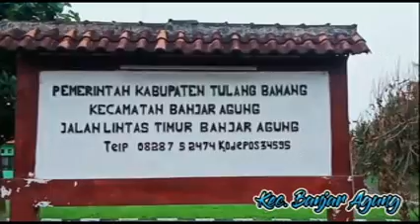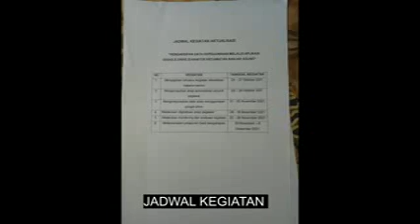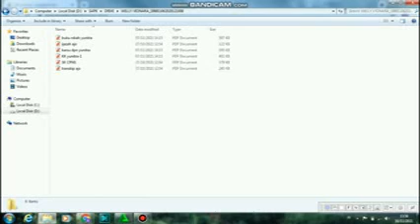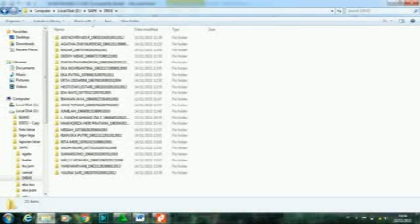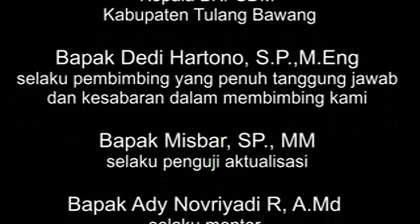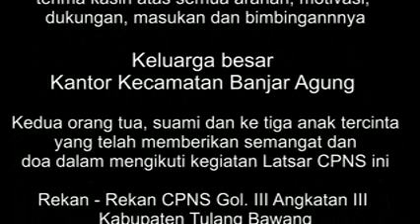kegiatan latsar tuba 2021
proses demi proses dilalui demi keluarga terima kasih ya allah